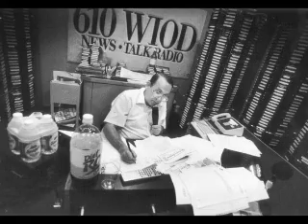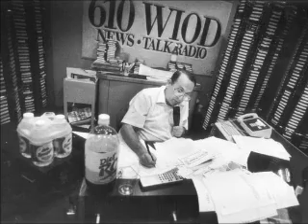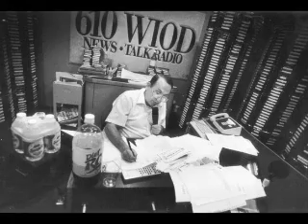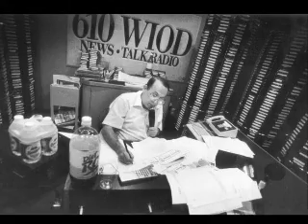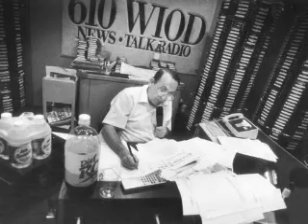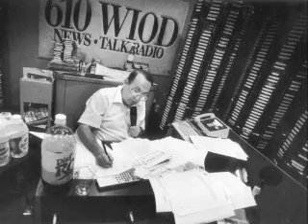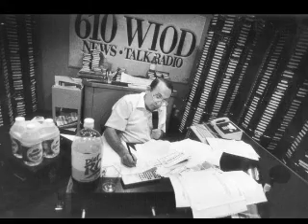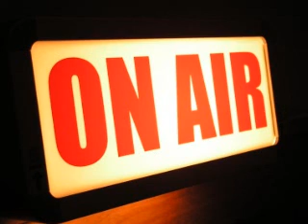Neil Rogers Show (June 4, 1999)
Ratings
Playing Fart Sounds
Screenless
Dave Johnson Horse Racing
Hank, Mandich
Driving in a school zone
Crazy Drivers
Neil invited to a concert by Enrique
Caller upset with Crack City song
Glory Holes
Cable TV